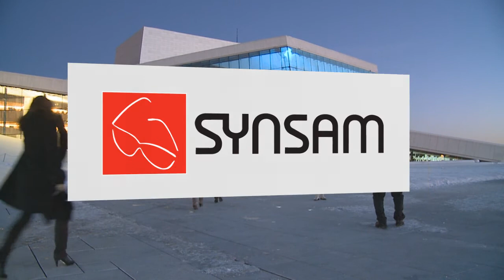OFW AW09: Nåløyet 2009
Utdeling av Nåløyet prisen 2009 under åpningsshowet til Oslo Fashion Week.